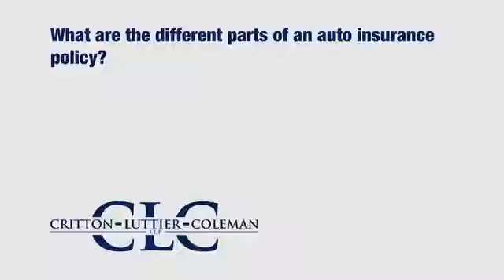What are the different parts of an auto insurance policy